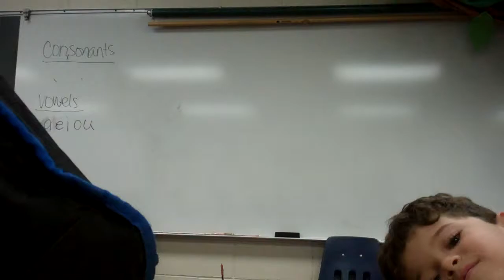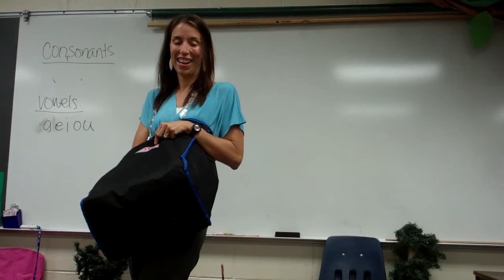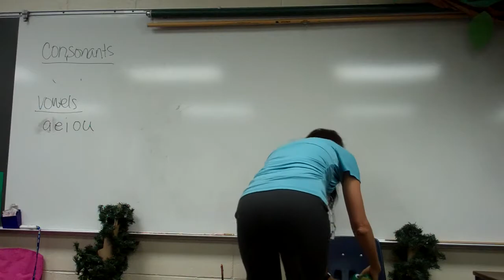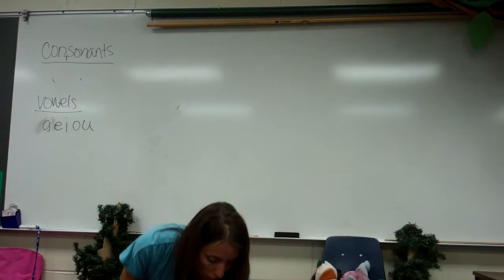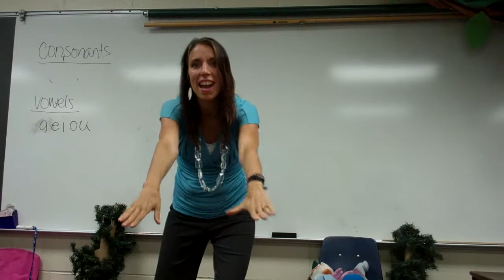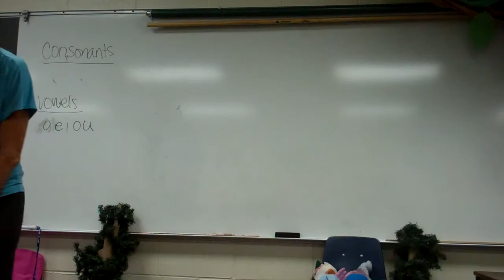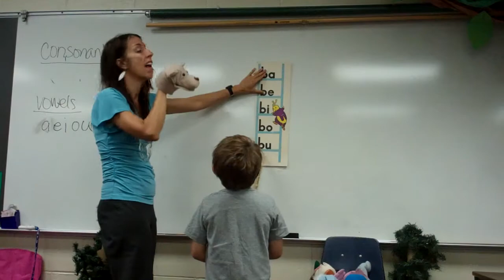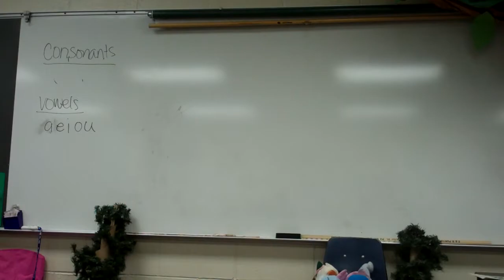The Vowel Puppets Introduction and Letter B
This is the first video in the series